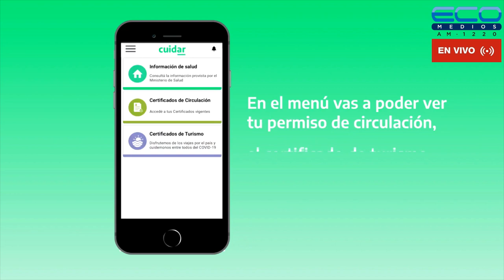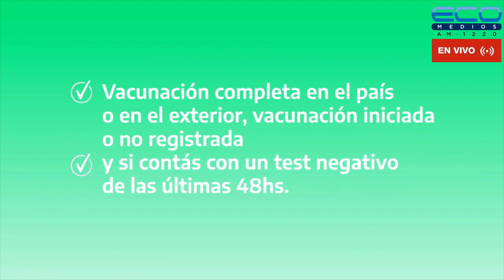ECOS DEL ROJO con Fabiàn Torrese 7-6-2023